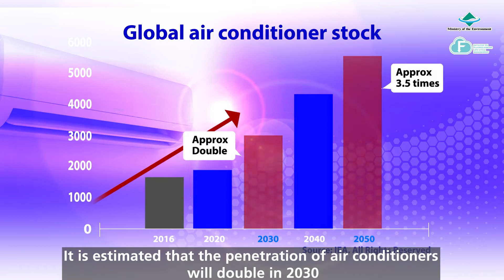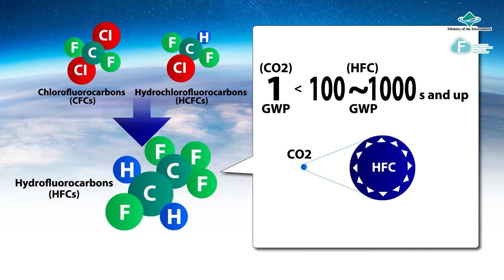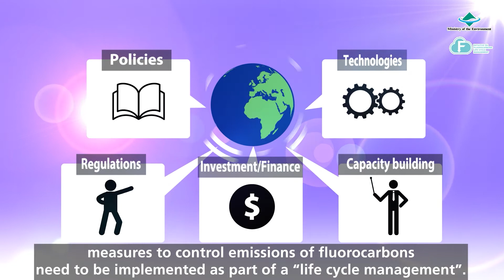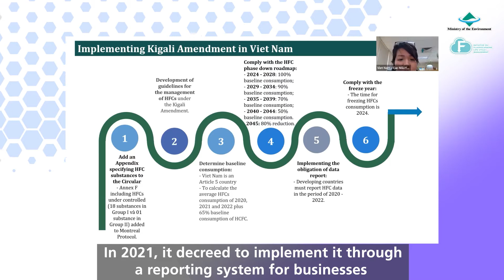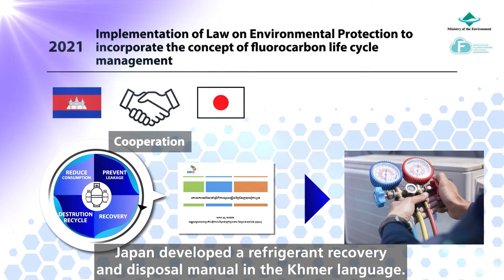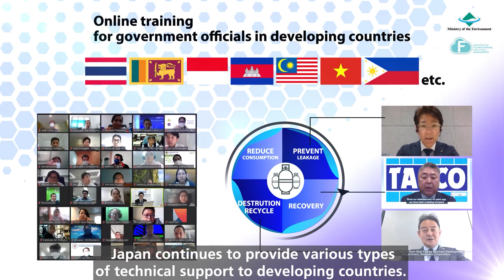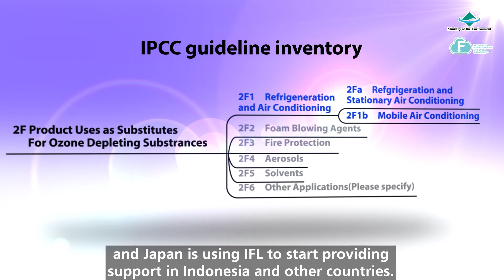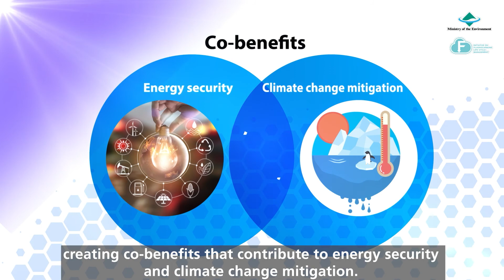Introduction -What is IFL? //Concept on the Initiative on Fluorocarbons Life Cycle Management//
With improvements in quality of life, health, and food safety, the demand for air conditioners and refrigerators, as well as the demand for cold chain logistics are rapidly increasing. At the same time, the demand and consumption of refrigerants to power these systems are also increasing rapidly. From the perspective of climate change prevention, there is an urgent need to introduce appropriate policies and technologies, and to develop related infrastructure.